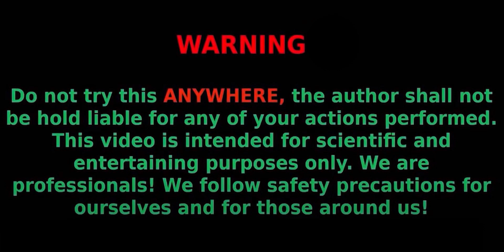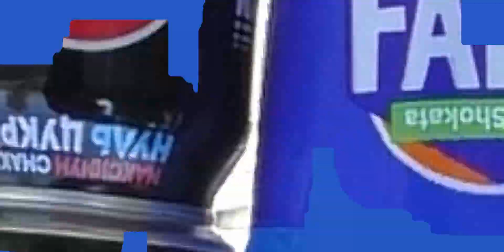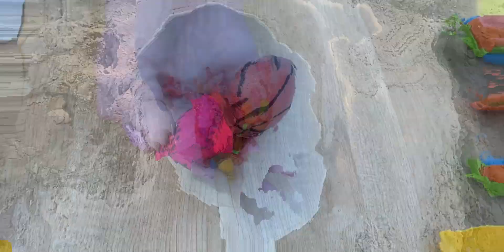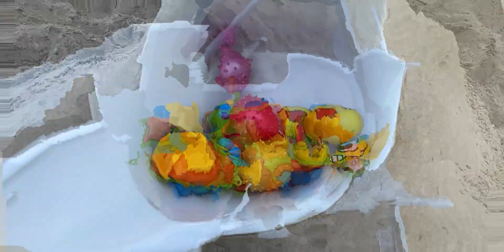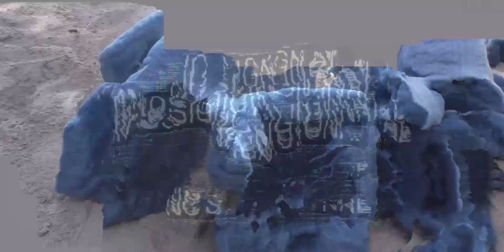Cola, Fanta, Sprite and other soda create FOAM from MENTHOS, SODA in Underground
Long Marble Run Race ASMR, HABA Wave Slope - experiment with toy cars, Orbeez, watermelon balls, Smile and Coca Cola balls,, Pepsi, Fanta, Mirinda, Schweppes VS Mentos in an earthen ball pit.

Don't try to do it at home, we're just doing it for education, to show what's going on.
This is a scientific and educational channel, and we are professionals in our field with special education.